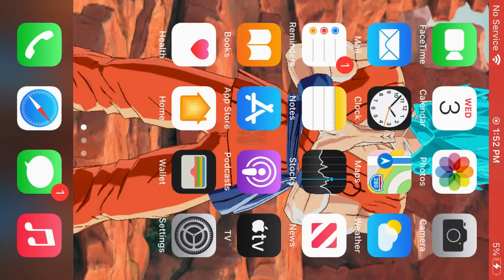Playing a horrible day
Playing this good game you should be playing